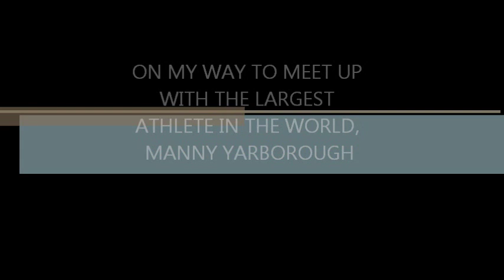World's Largest Athlete being treated by Scott Grisewood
Scott Grisewood, owner of the Shockwave Therapy Centre in Barrie, ON doing shockwave treatment on Manny Yarborough, Sept 16, 2012